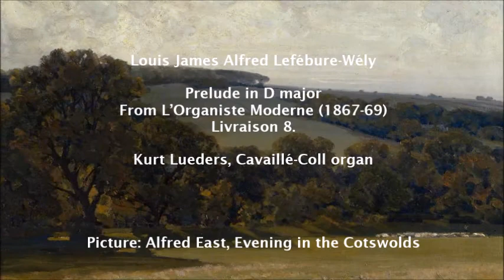Louis James Alfred Lefébure-Wély: Prelude in D major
From L’Organiste Moderne (1867-69), Livraison 8.

Kurt Lueders, Cavaillé-Coll organ, Grand Est, Châteauvillain, Notre-Dame de l'Assomption.

Picture: Alfred East, Evening in the Cotswolds.